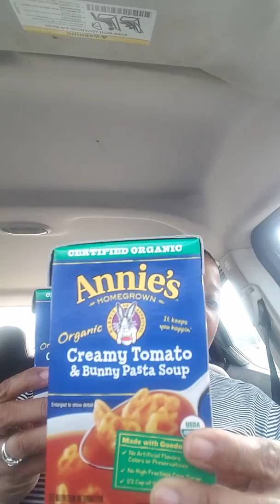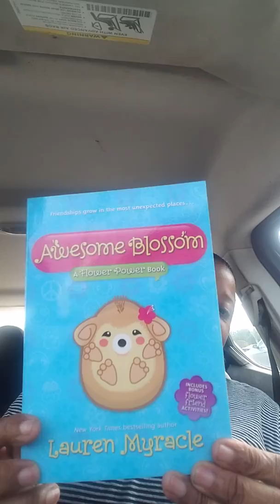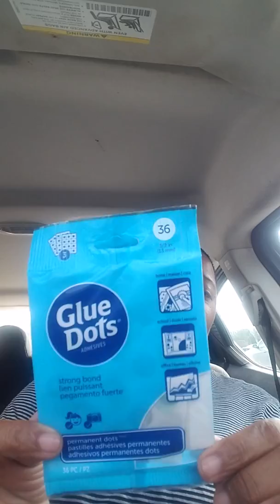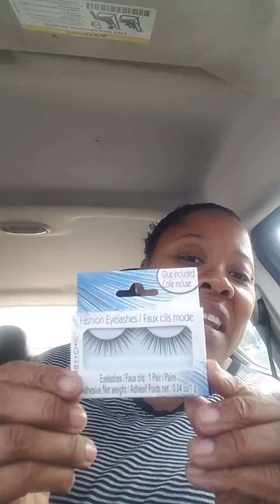My dollar tree haul for 10/06/18